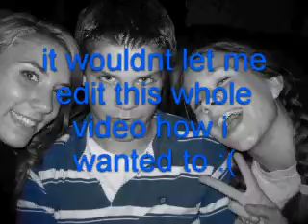Campout with Chellabella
I rescued these videos from the random youtube but it wouldn't let me mush them together in the program I usually use, so I had to use a different one :(
but we had fun camping, even if the video's not that great :)